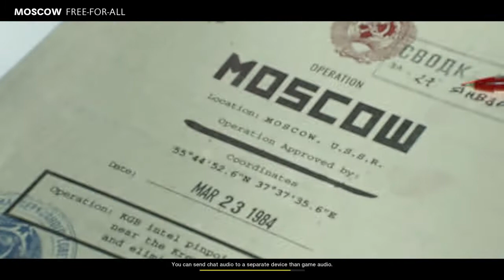Welcome to Mother Russia